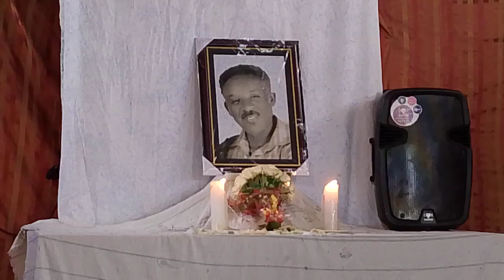April 9, 2024